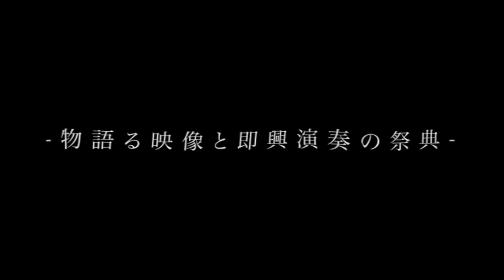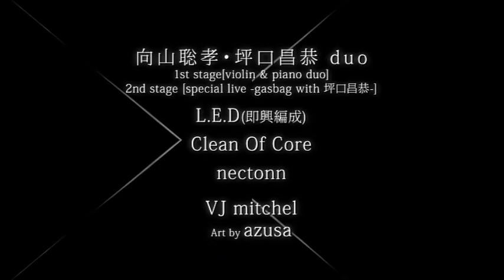【CM】4月30日(FRI) 海の森の音楽祭 "浸海のすき間"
海の森の音楽祭 OfficialSite

 -物語る映像と即興演奏の祭典-
向山聡孝主催、即興演奏家・イラストレーター・映像作家によって決められたテーマ表現するイベント。 2008年より定期的に開催し、第6回目を迎える。 第6回目のタイトルは「浸海のすき間」。今回は場所を代官山"晴れたら空に豆まいて"に移して開催します。

出演は、DCPRGや東京ザヴィヌルバッハなどで活動のピアニスト『坪口昌恭』。ファーストステージでは『向山聡孝』との即興演奏。セカンドステージでは『坪口昌恭×gasbag』の異種コラボレーションライヴも実現。
その他にも『オータコージ（曽我部恵一BAND）』、『佐藤元彦(JacksonVibe)』らが所属する『L.E.D』 の即興編成、第1回以来、二度目の登場となる『Clean Of Core』、そして前回に続きFROITOのギタリスト『ハラケン』によるソロ名義『nectonn』が出演します。
当日は会場内に『azusa』による書き起こしのイラストを展示、イラストを元に『mitchel』が再構築した映像を出演バンドのVJとして披露します。

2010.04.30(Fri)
代官山 晴れたら空に豆まいて
adv/door ￥2500/￥3000(+1drink別)
18:30 Open/Start

[LIVE]
◆向山聡孝・坪口昌恭 duo
├1st stage [violin & drums duo]
└2nd stage [special live -gasbag with 坪口昌恭-]
◆L.E.D(即興編成)
◆Clean Of Core
◆nectonn

[VJ]
mitchel

[Art]
azusa

Music&Total produce by Mukaiyama Toshitaka